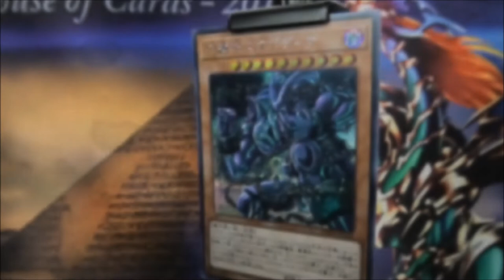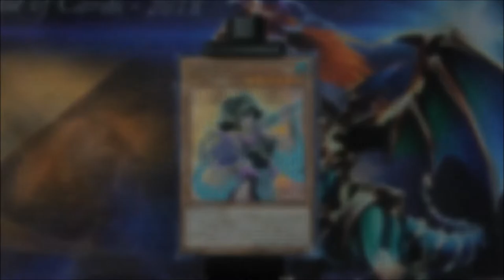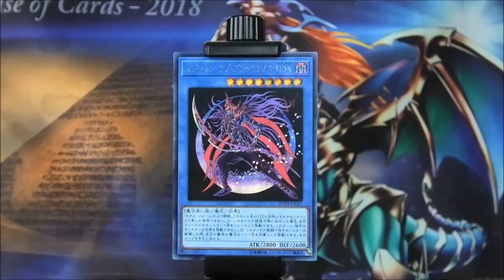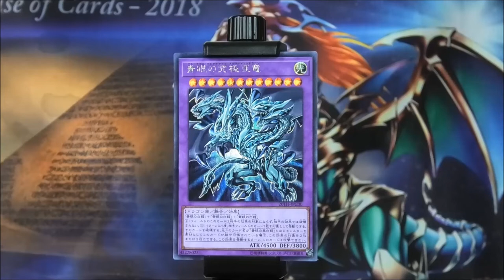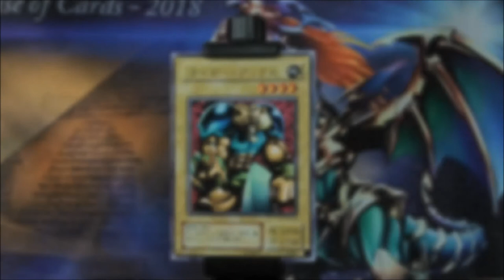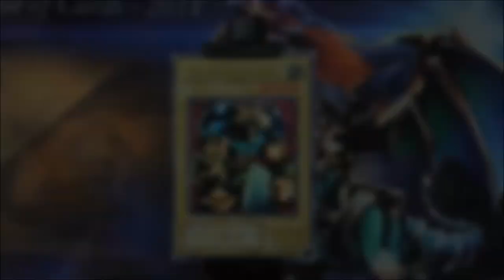28€ Neuzugänge OCG | Yu-Gi-Oh Neuzugänge #144 | House of Cards